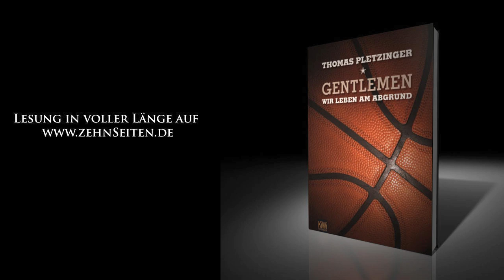Thomas Pletzinger liest aus "Gentlemen, wir leben am Abgrund"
Das Buch ist ab 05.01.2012 im Buchhandel erhältlich.

Ganz dicht dran - ein Schriftsteller in der faszinierenden Welt der Basketballprofis.

Thomas Pletzinger kehrt zurück in eine Welt, in der er einst zu Hause war: Kabine, Halle, Mannschaftsbus - die Welt des Basketballs. Als Juniorenspieler stand er vor einer Profikarriere, jetzt hat er als teilnehmender Beobachter eine Saison mit dem Profiteam von Alba Berlin verbracht. Ihn interessieren die Menschen und ihre Geschichten: Spieler, Trainer, Manager und Fans. Wie stellt man ein Team zusammen? Wie holt man den Meistertitel? Wie hält man dem immensen Druck stand?

Thomas Pletzinger erzählt von der Magie des Spiels, von seiner Ästhetik und Kultur, von Glück und Euphorie des Erfolgs, aber auch von enttäuschenden Niederlagen, vom Schmerz im Training und der Monotonie der Reisen - und immer wieder von sich und seiner Begeisterung für diesen Sport.

Bemerkenswert ist, wie nah er den Akteuren kommt, welche Dramen sich hinter den Kulissen abspielen, welche Szenen er einfängt. Mit einer literarischen Sprache geht er dem Reiz und Schrecken des Profisports nach. Ein Buch für alle, die den Profisport jenseits der täglichen Sportberichterstattung erleben wollen.

© Verlag Kiepenheuer & Witsch